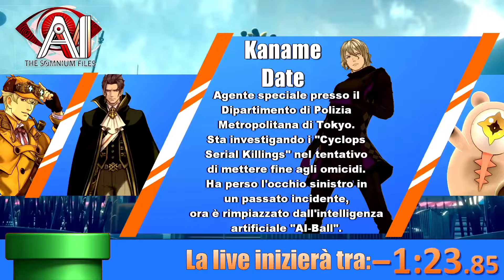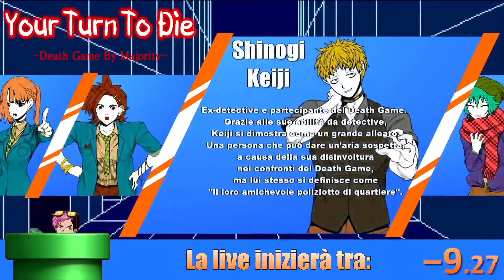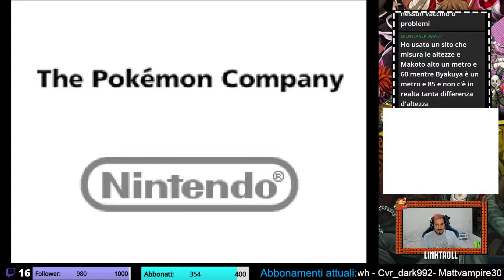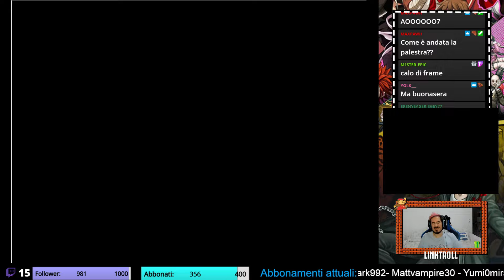La forza della normalità [POKÉMON NERO - BLIND RUN #3]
A volte la CPU bara, palese.

Live andata in onda martedì 14 dicembre 2021.